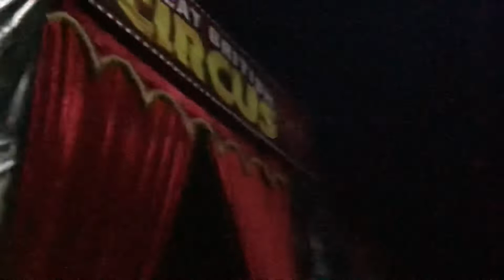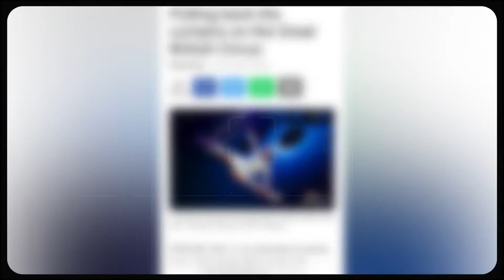Great British circus Malaysia. Kuala Lumpur. Edition 6.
Hello, friends! This is already my 5th release since my arrival in Malaysia. And in this issue you will see how our circus moved from Seremban 2 to Kuala Lumpur. You will see a little more behind the scenes,  will see how I start doing aerial props and there will also be a small spoiler for the next video)

As always, I look forward to your comments, feedback and questions.
From July 1 to July 31 we will be in Klang Selangor, see you guys ;)